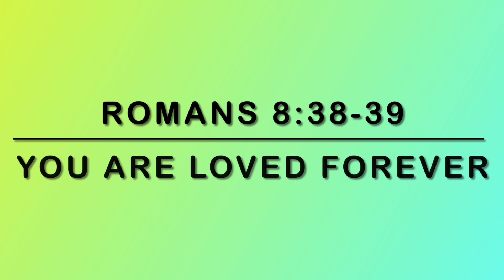How to Subculture Plant Tissue Culture Alocasia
Hi Happy Growers! Now, we will demonstrate to you how to reflask / subculture Alocasia species (An Araceae Family) using Harbest Tissue Culture Starter Kit

🍀🌴Happy Growing!🌴🍀